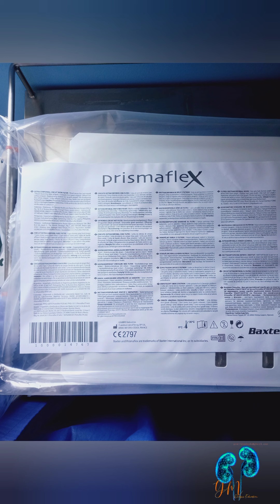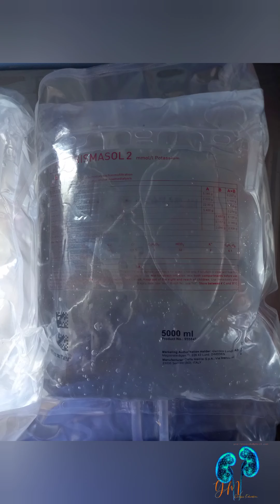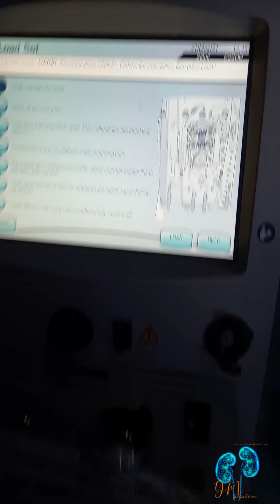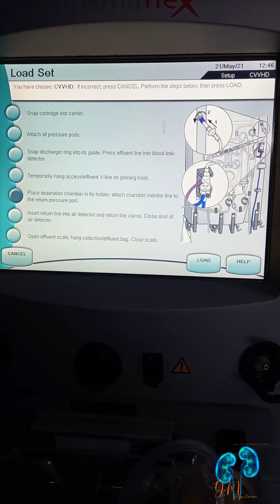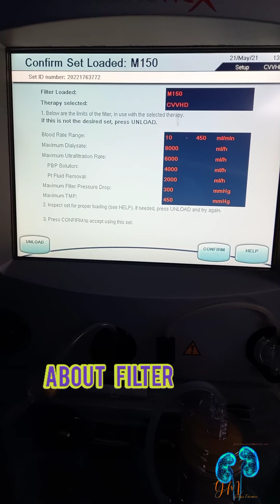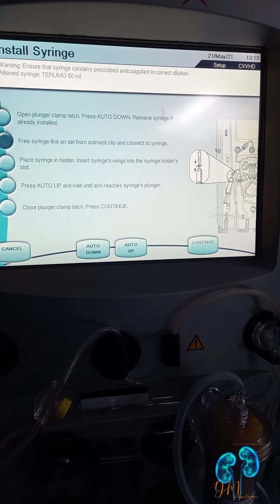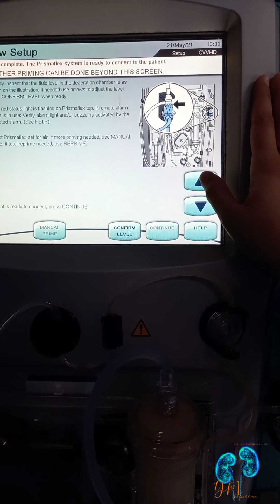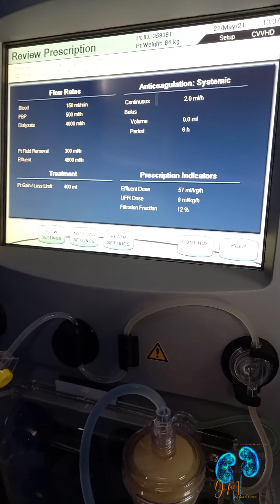CRRT PRIMING: Prismaflex Machine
Instructions or steps of priming prismaflex CRRT extra corporeal set priming